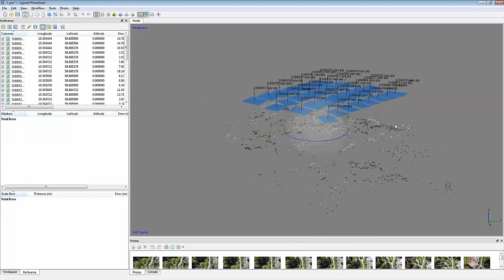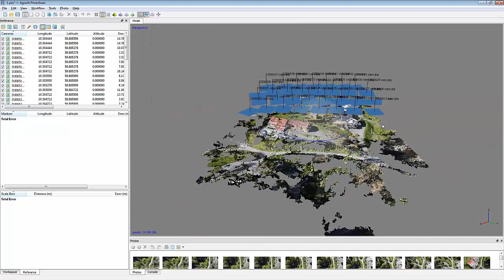Case Study#4: Architecture and photogrammetry (DJI Phantom 2)